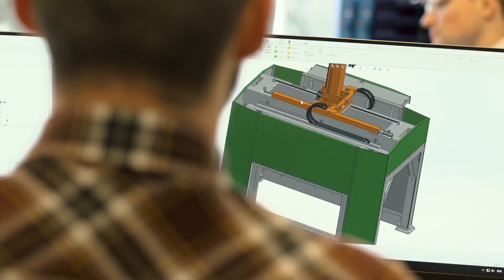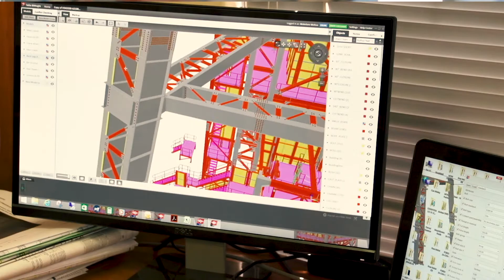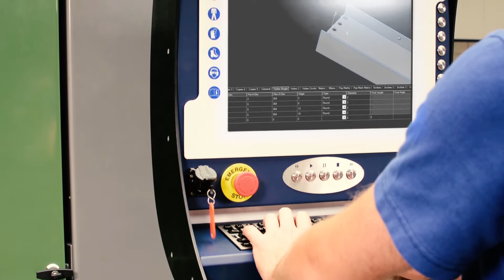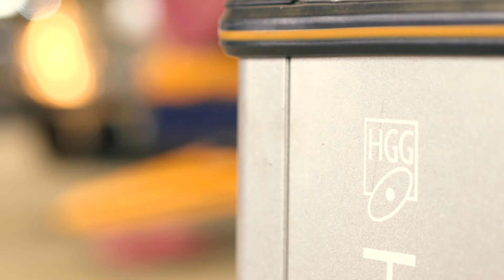HGG Partnership Masters Robotic Thermal Cutting & 3D Profiling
At Peddinghaus, we not only build machines; we build partnerships. These relationships with global industry leaders provide you with the latest advancements in machinery, software and support. With partners such as HGG, we combine structural forces to bring you the most powerful solutions like the PeddiBot-1200 robotic thermal processor. Based in the Netherlands, HGG is internationally recognized for their knowledge and expertise in 3D profiling, as well as their capacity to develop and build cutting edge 3D profiling machine solutions. Together, our common goal is to ensure that today's structural fabricators are the most efficient and profitable in the world.